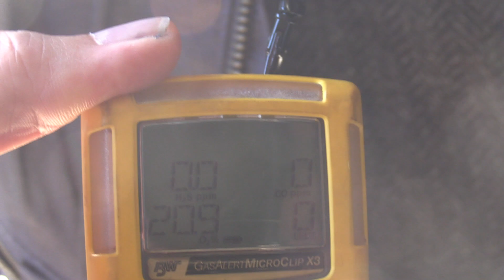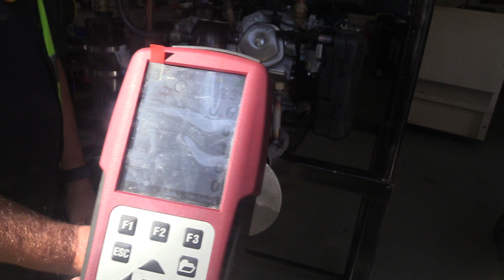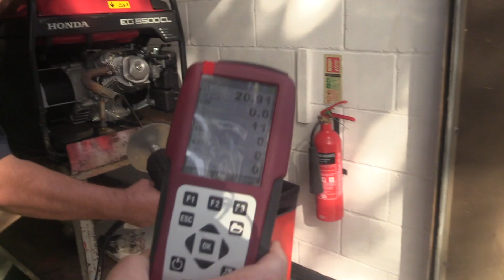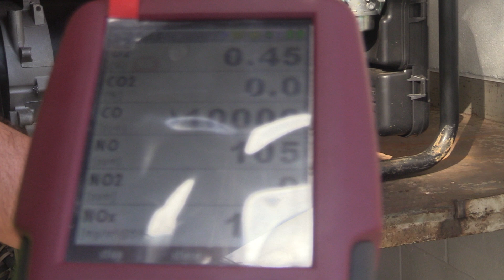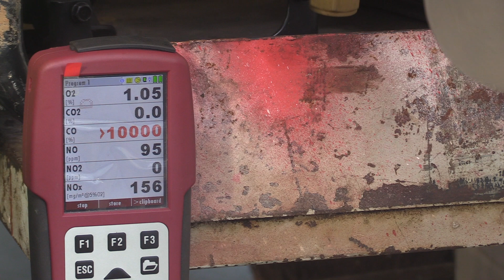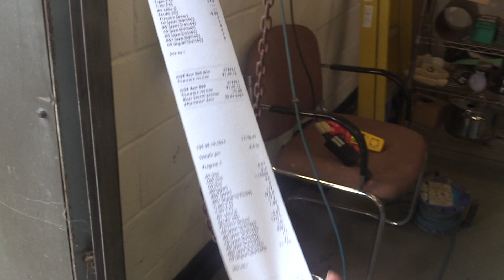Thunderstorm Generator Demo October 2024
Thunderstorm Generator Demo with Roger Green 2024

When the Thunderstorm Generator (TSG) is working and is connected to a petrol or diesel engine, it has a quintessentially plasmoidal behaviour. What exactly does this mean? It means that plasmoids are in a unique category all by themselves. They behave in a curious way as they have an extraordinary relationship with atoms and molecules. Because plasmoids are a natural phenomenon, and this is by no means hyperbole; as they are genuinely exceptional, being natural and both of benefit to the environment as well as an integral part of it; we too can be affected beneficially from whatever the results of their unique relationship might be. So, we must pose the question: what happens with this relationship between the Plasmoids and the members of the Periodic Table? What happens when these two groups get together? Well, what happens is actually great news for mankind!

The technology reduces CO2 emissions from engines while at the same time providing fuel savings from 25%. The Thunderstorm Generator can be
retrofitted to existing internal combustion or turbine engines, and to many industrial polluting outlets, such as cement, paper, gas, coal, electricity generation.

The Thunderstorm Generator has demonstrated the capability to transmute
elements, with dozens of tests proving its effectiveness. These results have been replicated in numerous trials worldwide, attracting the attention of technical and scientific experts. The Thunderstorm Generator has been developed over many years and is NOW ENTERING THE MARKET PLACE.